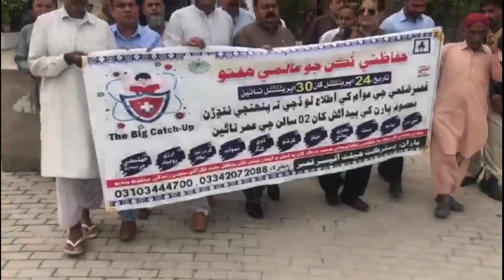Breaking News l Qambar shahdad kot l polio mohim l GM Urdu News